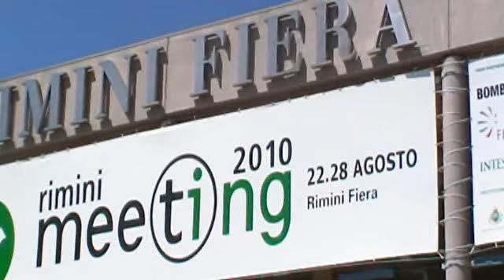Meeting 2010 Guarnieri: «C'è n'è per tutti i gusti»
Partita la XXXI edizione del Meeting per l'amicizia fra i popoli: 135 gli incontri in caldendario, 19 gli spettacoli, 8 le mostre, 16 le manifestazioni sportive; 346 i relatori che interverranno alla manifestazione. Migliaia i volontari all'interno della fiera di Rimini trasformata per l'occasione in luogo di incontri e di esposizioni: 170.000 i metri quadrati degli spazi coperti occupati dalla manifestazione. "Dopo il successo di pubblico della scorsa edizione sentiamo al microfono di Simona A. gallo Emilia Guarnieri Presidente del Meeting.